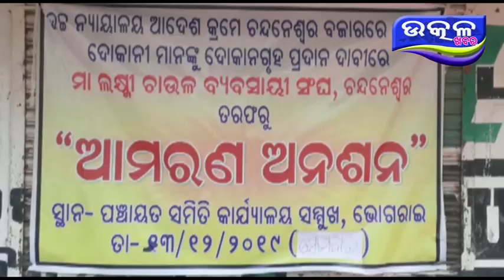ଜଳେଶ୍ଵର ରେ ଦୋକାନୀ ମାନଙ୍କ ଆମରଣ ଅନଶନ- Ajira Odisha Utkal Khabara